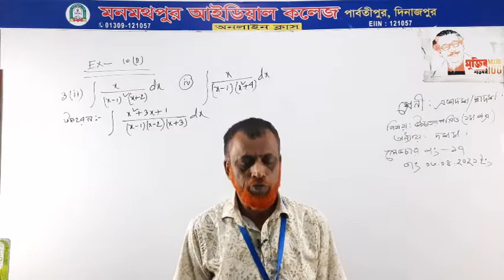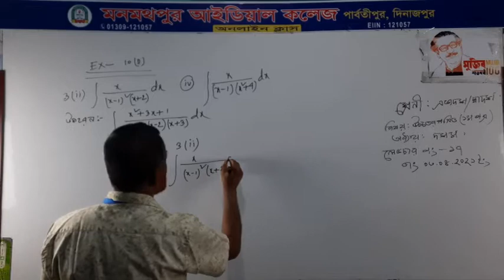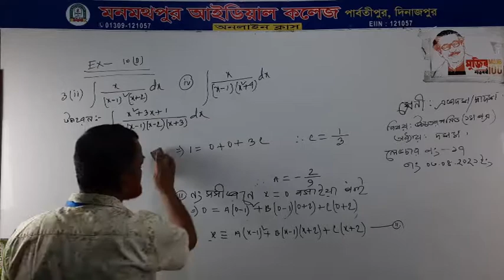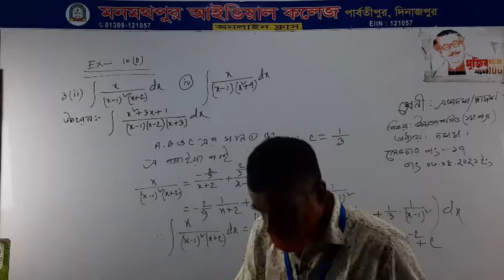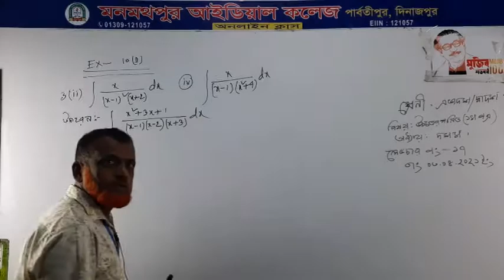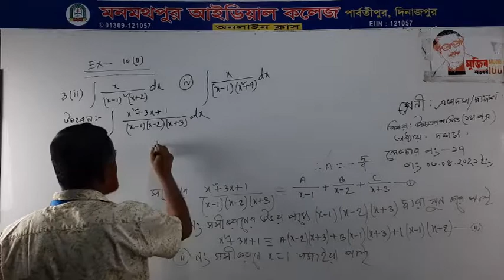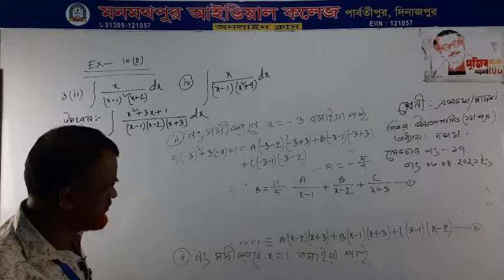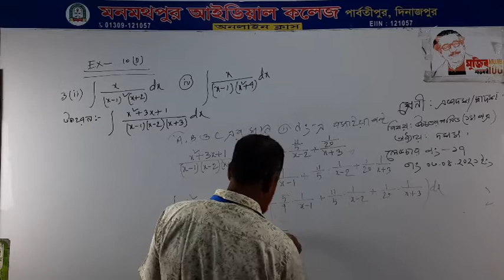একাদশ-দ্বাদশ//উচ্চতর গনিত//প্রথম পত্র//যোগজী করণ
একাদশ-দ্বাদশ//উচ্চতর গনিত//প্রথম পত্র//যোগজী করণ//লেকচার -১৭